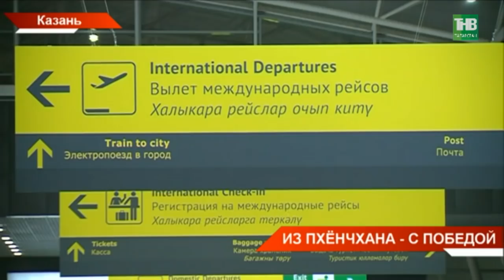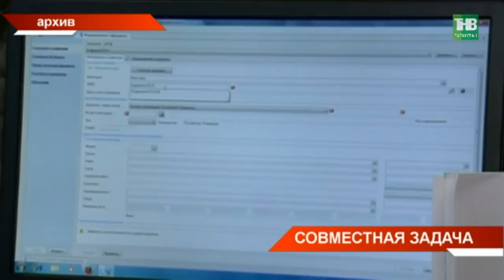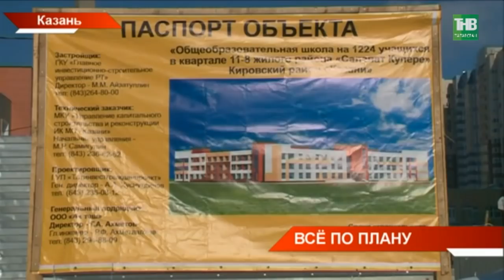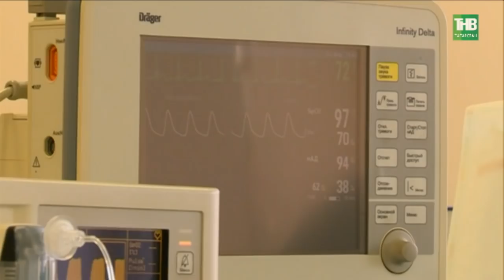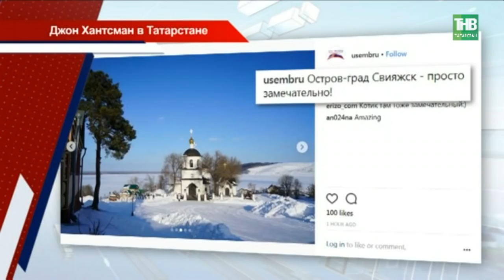Новости Татарстана 27/02/18 ТНВ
→ Сутки, чтобы побыть дома с родителями. И вновь на соревнования. Уже завтра олимпийский призёр, татарстанский лыжник Андрей Ларьков улетает в Финляндию на этап Кубка мира. Минувшей ночью он прилетел в Казань из Южной Кореи. В аэропорту его встречали родственники, друзья и болельщики. Цветы, плакаты и слова восхищения. Он привёз в республику сразу две медали – серебро и бронзу. Как в одно мгновенье сбываются мечты, чем дома будут угощать победителя?
→ По несколько промплощадок в каждом районе. При этом они должны работать. Такую задачу перед главами сегодня вновь обозначил Рустам Минниханов. О развитии промпарков, повышении производительности труда и недостаточной функциональности многофункциональных центров говорили на совместной коллегии министерств экономики, промышленности и торговли.
→ Цены на соципотечное жилье не повысятся. Сегодня об этом сообщил глава Госжилфонда республики. Как говорит Талгат Абдуллин, у фонда есть свой механизм работы, который должен обеспечить устойчивость. Эти опасения вызваны были тем, что с 1 июля вступают в силу изменения в закон о долевом строительстве и они могли повлиять на цены.
→ Аварийщики, непризнанные и бывшие, сегодня обсудили свои проблемы с главой Минстроя Иреком Файзуллиным. Одни казанцы лоббировали признание своего дома аварийным, вторые спрашивали, смогут ли получить выплаты по ипотечному займу. Когда вопросы найдут свои решения?
→ Школа в микрорайоне Салават купере должна открыться к новому учебному году. Примет 1224 человека. Она полностью покроет необходимость в учебном заведении для жителей первой очереди комплекса. В будущем здесь появятся 22 детских сада, 7 школ, несколько паркингов.
→ «Я никогда не забуду эту поездку», сказал он в Казани. Новый посол Соединенных штатов Америки в России Джон Хантсман завершил знакомство с Татарстаном. Среди партнеров которого - США в пятерке самых крупных. Стороны открыты как для торговли, так и для инвестиций. Пример этого сотрудничества - Казанский ТЭЦ - здесь работают американские технологии и оборудование. У посла в Казани было много встреч. Среди множества всего спрашивали его и о санкциях. Джон Хантсман отметил, да, они есть, но «Отношения с Россией для США очень важны, так как российская цивилизация гораздо старше, чем та, которую представляю я». Какой он увидел Казань и что останется в заметках тех, кто с ним лично пообщался?
→ 18 дней остается до 18 марта - выборов Президента России. Региональные избирательные штабы кандидатов сегодня провели ряд мероприятий.
→ Сейчас мы расскажем историю, как целая бригада высококлассных хирургов сотворила чудо. Они спасли жизнь маленькому пациенту. В течение пяти лет мальчик перенес 7 операций. Врачи столкнулись с уникальным случаем в мировой медицине. Вероятность рождения ребенка с такой патологией - 1 случай на 10 миллионов. Тысячи спасибо врачам от родителей Зиду.
→ Сегодня в казанском театре кукол – одни взрослые. На сцене сказка
не для детей. «Ночь перед рождеством» Гоголя. Режиссер-постановщик – обладатель Золотой маски. Необычные декорации, тщательный подбор актеров, уникальная аранжировка музыки.

Координаты:
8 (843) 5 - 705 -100

Таяну ноктасы. В эфире: пн, вт, ср, чт - 19:00

7 дней. В эфире: вс - 19:30, 21:30